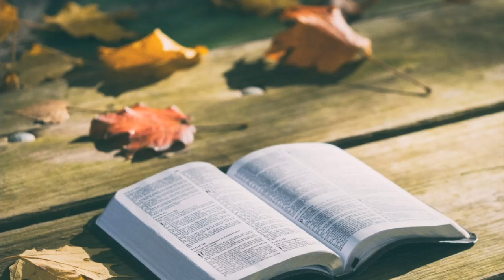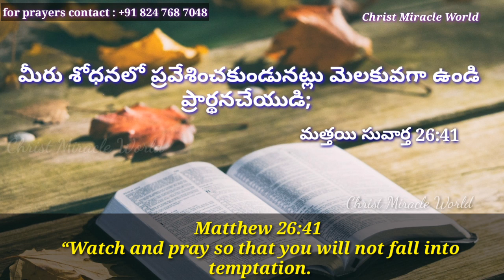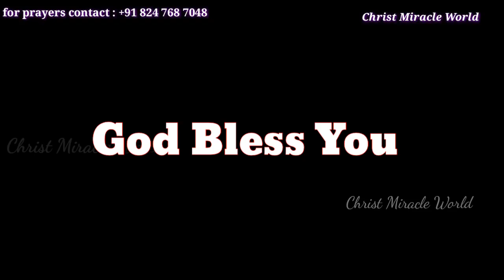Today's Promise|word of God 06/12/2019